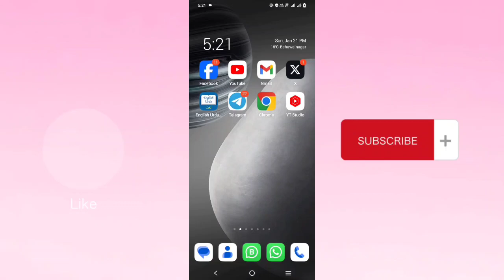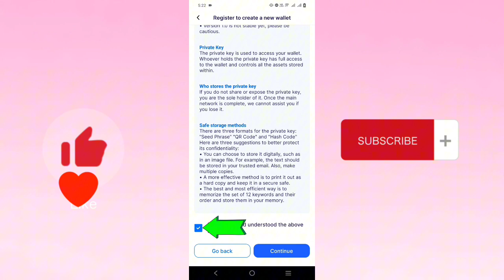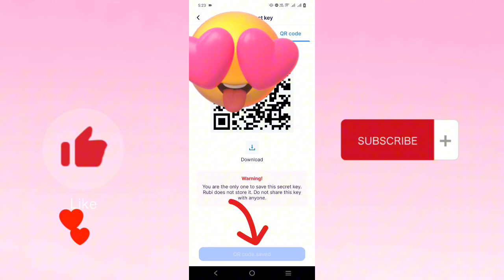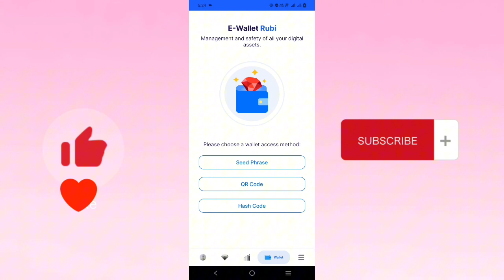Create rubi wallet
RUBI application is oriented to be a social networking platform applying blockchain technology rules that can increase income for all users by interacting with the social network "RUBI Socialchain".

The "new theory" promotes awareness of digital assets and changes users' perception of the value of every activity from themselves on the internet.

Any user can join the search for digital assets with simple operations without any technical barriers.

Make friends, expand your social network, and drive digital asset income together on the platform.

Owning the platform's digital asset Rubi Block is like owning a kind of "user stake" on the social network Rubi.

∆ Mining Rubi blocks
• Interact regularly with the app to mine the Rubi Block digital blockchain and sell it on the free market.
• Collect Mana - a kind of digital commodity entity that crystallizes from your interactions with other users' content, so you can sell Mana on the free market for money.

∆ Make money on the platform
• Develop and share content to add value to the community, generate income for yourself.
• Many other Social content you also get income with your phone simply you are there.